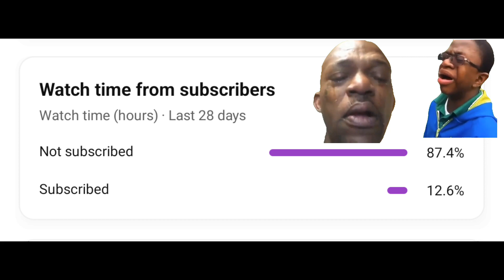Free Fire Gameplay 🔥💥🔥